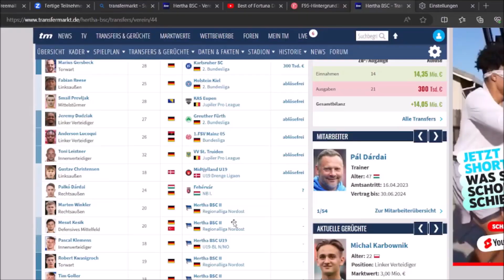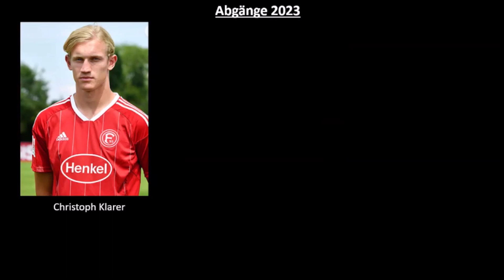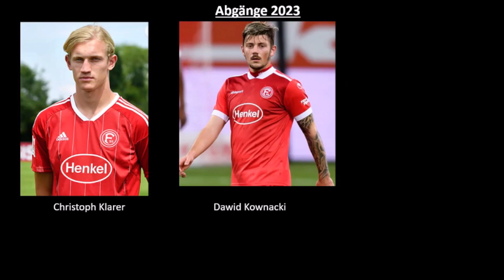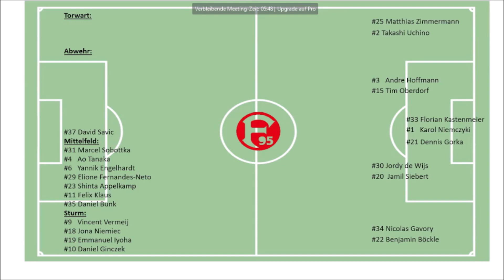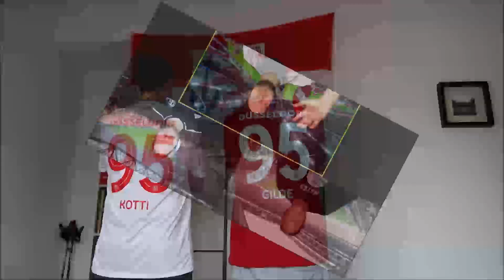Saisonvorschau | Kader, Vorbereitung, Trikots | Fortuna Düsseldorf Saison 2023/2024 | Fantalk #106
Themen:

Wir blicken auf...

- den derzeitgen Kader mit Zu- und Abgängen
- die Vorbereitung
- die neuen Trikots
- ein paar ergänzende News

Wir freuen uns wie immer über einen regen Meinungsaustausch und Feedback!